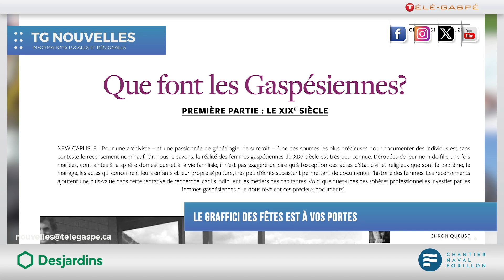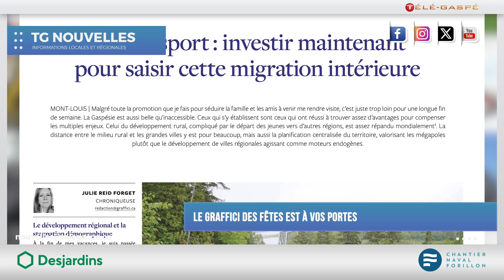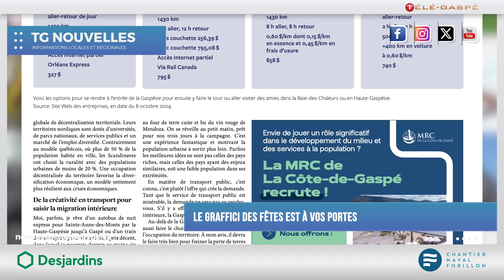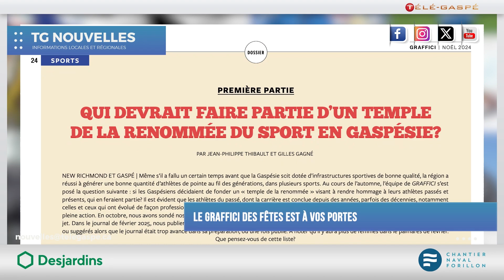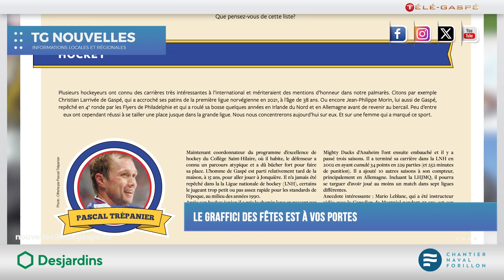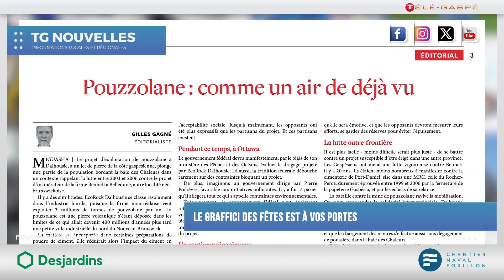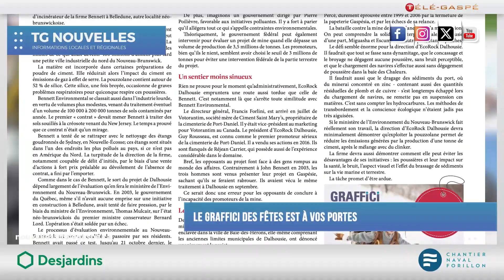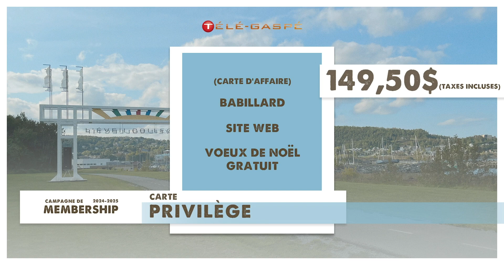Le GRAFFICI des Fêtes est à vos portes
Le GRAFFICI des Fêtes revient en force, rempli de récits inspirants et d’analyses captivantes. Quels enjeux et histoires marquent cette édition spéciale? De l’exploitation de la pouzzolane à Dalhousie aux 50 ans de Ciné Bobine, Gilles Gagné, corédacteur en chef, nous dévoile les coulisses d’un journal enraciné dans la Gaspésie.